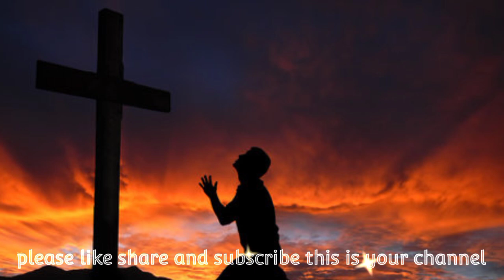सुनी जब से तुने ये मेरी दुया || new bless song in hindi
🎶दाऊद को नाचता देखकर आप भी नाचने लगोगे || new Christian song

🎶Well come to this is a your youtube channel👼 SON of Jesus C R presents🎤 masih new song 🎵 ( hindi and punjabi) sunne ke liye channel ko like Share And Subscribe kre you watch a full song this song you blessed and your faimly thank u very much god blessed THANKS FOR WATCHING 📲 👼 📱 SON of Jesus cr Youtube channel🎧🎧🎧

🎤 Jesus new and old song channel in hindi and punjabi🎤

🎶masihi song

Christians song🎵

hd song🎶

2023 christion song🎶

new christian music🎶

new song Masihi geet🎶

aposte Ankur Narula🎸

masihi hd song🎺

Bless Christian song

🌹Worshiper Bro chander Christian laivi🌹

📲 You send pay tm money 💸 SON of Jesus cr YouTube channel UPI - I'd 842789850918@paytm thankyou for watching and offering God bless you 🤗 Praise the lord 🙏🙏